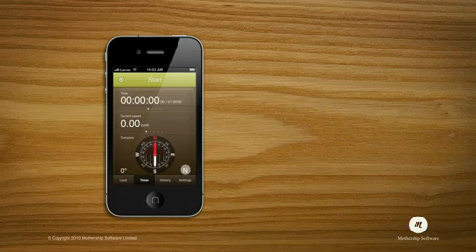Kinetic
Kinetic is an intuitive GPS-based tracking and training app designed specifically to help measure and improve fitness. Kinetic is ideal for outdoor activities such as running, cycling, hiking, walking or exploring new places. Suitable for everyone � from novice to expert.??
Easy to use, Kinetic effortlessly keeps track of metrics such as time & distance covered, live mapping & real-time markers, speed, pace & altitude, and automatically saves this valuable workout data into a comprehensive training history. And, as you exercise, you can listen to and control your favourite music and receive audio feedback and alerts at the same time.
FEATURES
Easy to use
 Fully customizable
 Traning plans
Goal settings
Activities and events
Custom disaply modules
Countdown timer
Audible feedback and alerts
Maps
Music
Reportas